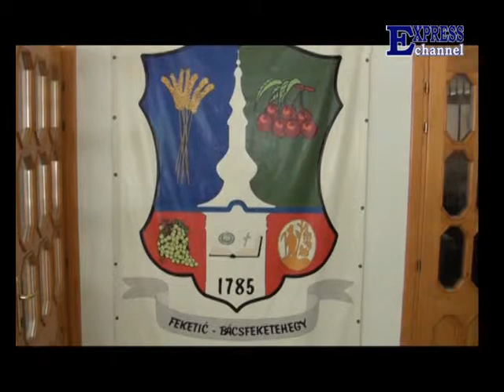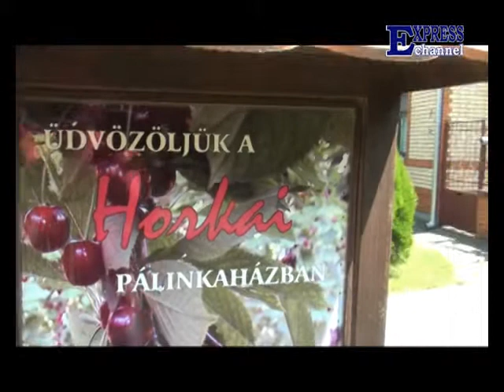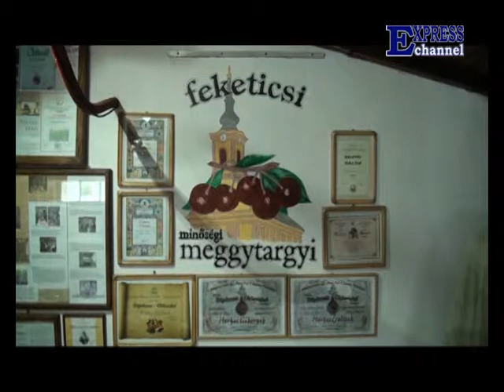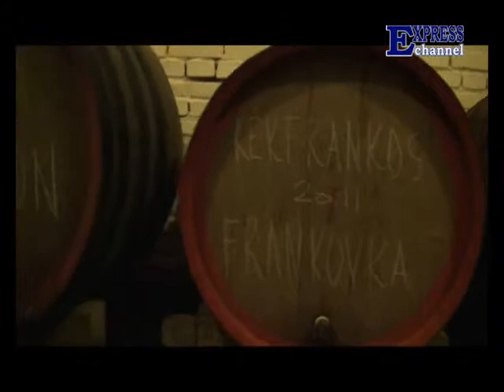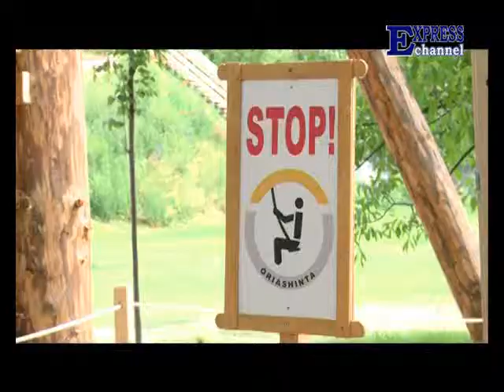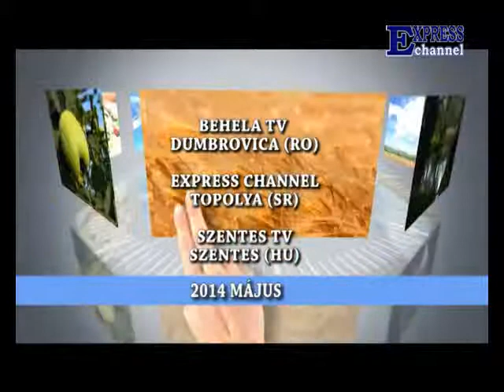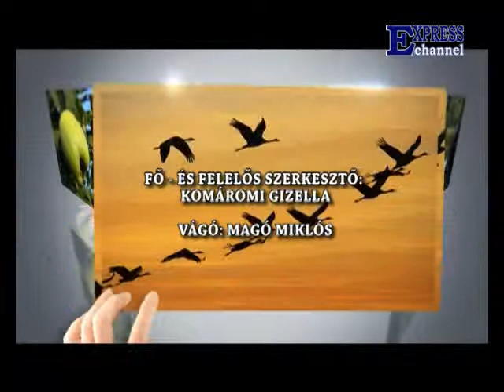Tájoló - 16. műsor